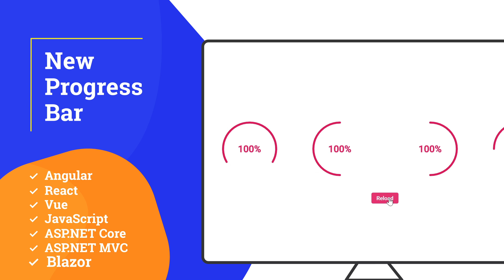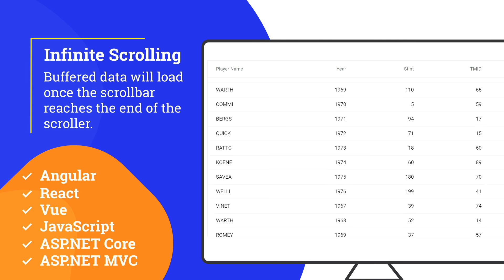Syncfusion Web Updates—2020 Volume 1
2020 Volume 1 brings new updates to Syncfusion’s ASP.NET Core, ASP.NET MVC, Angular, Blazor, React, Vue, and JavaScript libraries.

Update your web apps with a new Kanban control, native template support for HTML shapes, and the IBM Cloud Object Storage in the File Manager control.